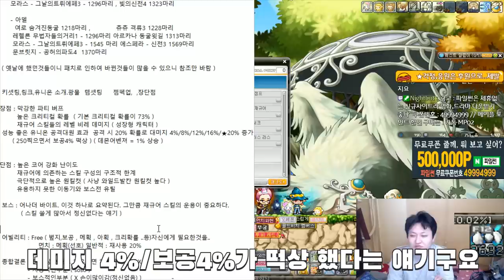와일드헌터 250(17번째.구만렙)(200~250 버는돈,젬스톤,잡은몬스터수) 육성후기 사냥터 보스 장단점 젬펙업(코어강화) 직업추천[메이플스토리 먼치]